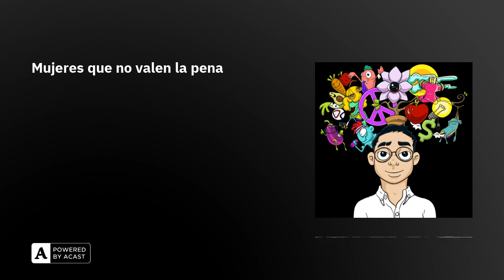Mujeres que no valen la pena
No tiene sentido de verdad.